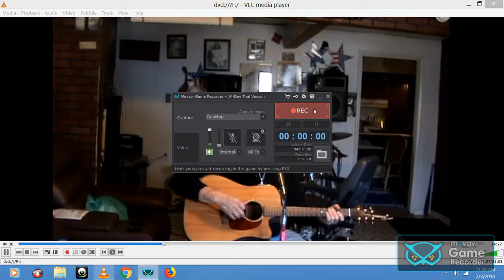lonnie playing 3 songs